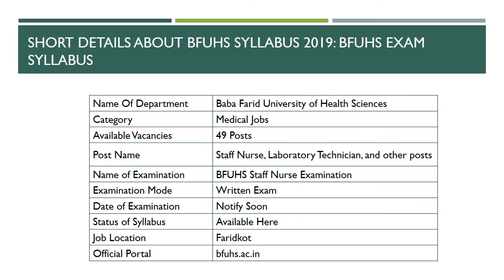BFUHS Syllabus 2019 | Check Syllabus & Pattern For Staff Nurse Exam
BFUHS Syllabus 2019 is available Here. Those candidate who are gointg to appear for Staff Nurse Exam must check the Exam Syllabus & Pattern.